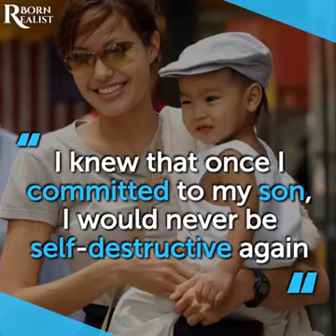Angelina Jolie | The Heart Breaking Story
Never forget 2 days in your life,
The day you were Born & the day you find out Why
The heart breaking story of Angelina Jolie